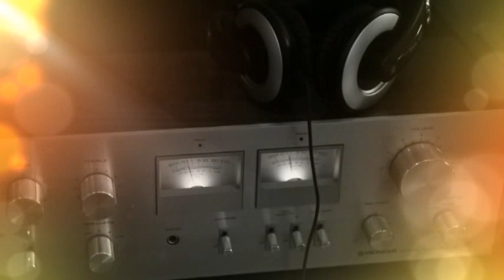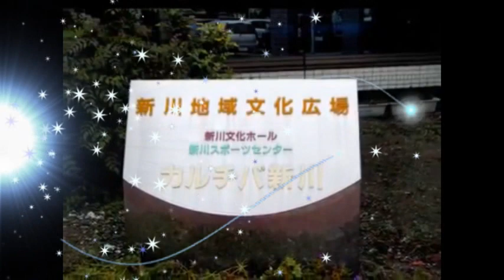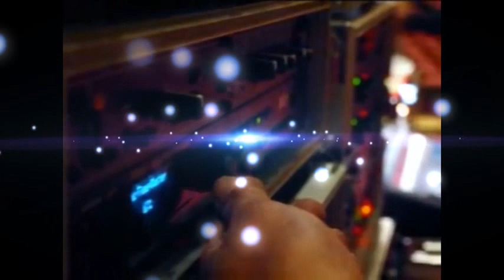ステージ①《 黒子に徹する音の魔術師！！ 》「revival」⇒[S.R.ツカサ]カラオケ発表会ショータイムの音響オペレーター！【operator】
【第５回ツカサ歌謡祭】"選り抜き"メンバーでの、「カラオケ発表会」ショータイム！

☆[S.R.ツカサ]さんは、愛知県を中心に幅広い地域で活動されておられ、このページを通じて、日本全国の多くの方にカラオケの楽しさ、素晴らしさを知っていただけたらと思います。

♪=早朝から降っていた外の雨は、ショータイムが始まる頃から小雨になってきましたが、会場の中では今回初めての挑戦の方からベテランの方まで出演されておられ、300席収容できるホールの観客の意気も最高潮に向かっていました。
誰しも、今日までの練習の成果を発表する為に出場されていて、その熱い視線の前で披露されて行く中、熱心な方々の熱気でいっぱいでした。
参加者の皆さんの衣装や歌声も素晴らしく、そんな機会に出会えて心から感謝しております。

●[S.R.ツカサ]さんでは自社で機器・技術者を保有しておられ、以前からの評判も好評の中、他のイベントでの音響・照明設備では迫力が出ないとか、音が悪いとの声も、[S.R.ツカサ]さんの手に掛かれば総て払拭！

♪=実際[S.R.ツカサ]さんにご依頼されるお客様の多くが、こういった理由などから、経験豊富な技術者が、親切丁寧に発表会やイベントのお手伝いをして頂ける事をご存じの様で、リピーターのお客様が多数おられます。
ただ、『初めて使う業者は不安』、『実際に見てみないと』といったお気持ちがある方もおられると思いますが、百聞は一見に如かずで、事前に実際に行なっている仕事現場を見てみられるのも一案で、一番の説明の場だと思います。

[S.R.ツカサ]音響オペレーター【operator】

【第５回ツカサ歌謡祭・開催会場】（2013:11:10）
「清州市"カルチバ新川"文化ホール」

主催：（有）S.R.ツカサ（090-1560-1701）・企画・音響・照明・構成・舞台
♪BGM＝Hold on a Second /ohn Deley and the 41 Players
挿入動画・Pixabayのフリー画像と動画「無償配布」